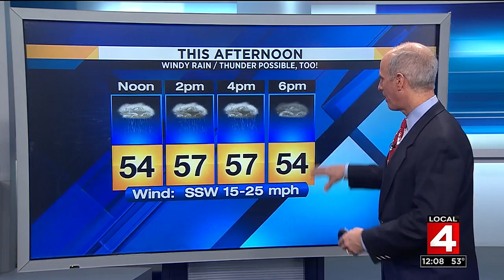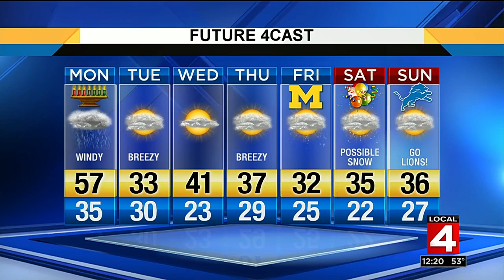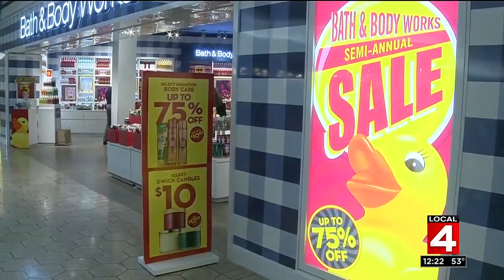Local 4 News at Noon -- Dec. 26, 2016